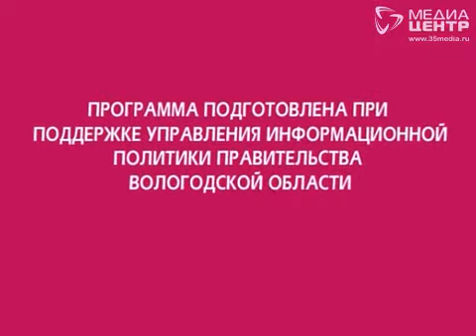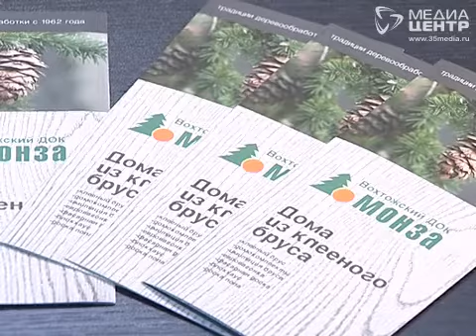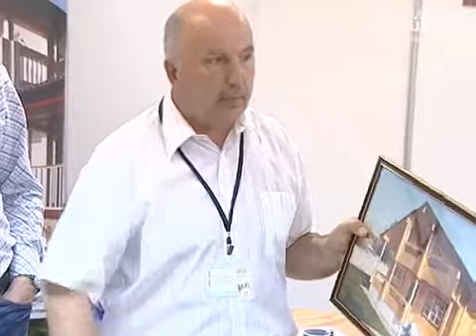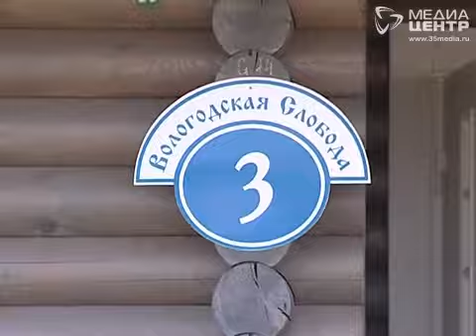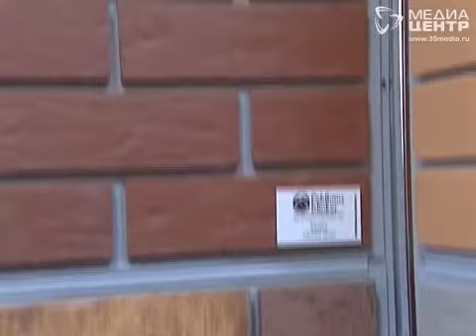Что нам стоит дом построить 10.06.2013